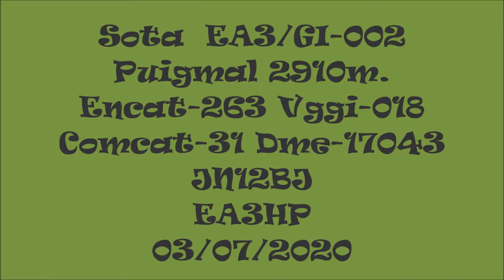Puigmal 2910M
Activació  referencia  sota EA3/GI-002   Puigmal  2910m.
 Vértex  geodésic  VGGI-018  Espai Natural Encat-263  Comcat-31
locator   JN12BJ